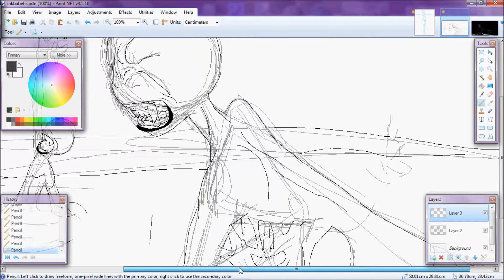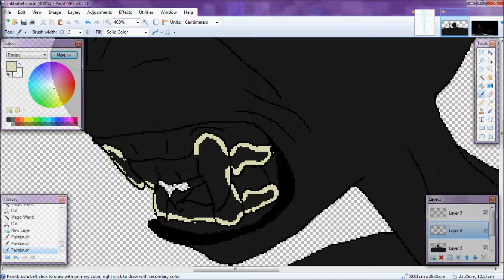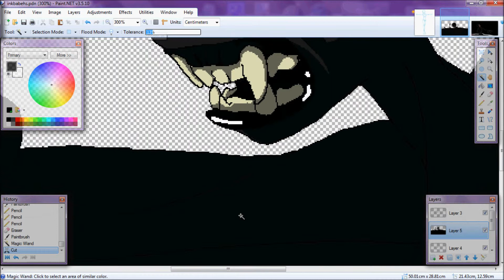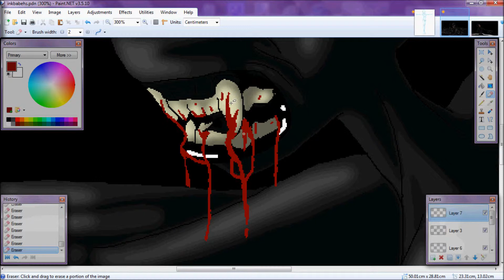Ink Babehs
A lovely and darker piece I recorded. Finally, an actual speedpaint from me. Aren't you guys happy. All.. three of you.
Anyway, Ink Babeh's are a creation of mine. They're kind of like zombies, their only meaning in life is to kill. They start out as an ink-like slime that festers in the dark for a bit, doing little to nothing but look threatening. But if you throw a body of flesh into the ink( dead or alive, ir doesn't matter ), it will attack the body and it will eat the biological material and replace it. They're basically inky slime over a skeleton.

Music(C) Sixx:AM and their record companies.
Art, video, Ink Babeh's(C) Bek-coonKat 2012